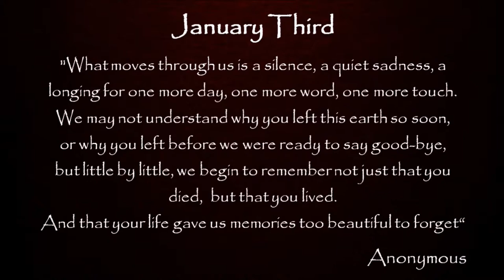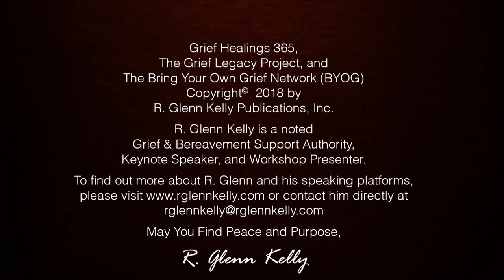January 3rd Daily Inspirations - Grief and Bereavement Support - BYOG Network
Today's Inspirational quote comes from an anonymous griever...a passage I cam across and could not identify the writer. If you can, please let me know. It would give me joy to give credit for this inspiration.